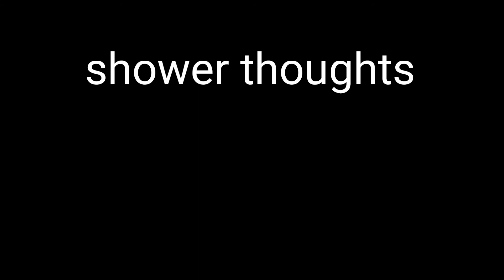shower thoughts with ryderstorm